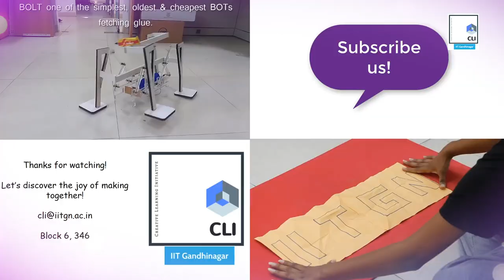ATL Teacher's workshop at IIT Gandhinagar by CCL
It was absolutely wonderful to host about 100 Schools Principals who are part of Atal Tinkering Lab Family at IIT Gandhinagar. We could host the schools of Gujarat Atal family at such a short notice due to efforts of Dr. Unnat Pandit, Head of Operations AIM.

We showcased 200+ unique models that we have developed since we started our lab last year. One of the participants commented that this was the first time they saw so many principals completely engrossed from 7 hours.

Fabulous experience to interact with Dr Pandit, amazing personality, humble with a vision to make a huge difference in way learning happens.

Participants very extremely keen for us to host week long experiential workshops.